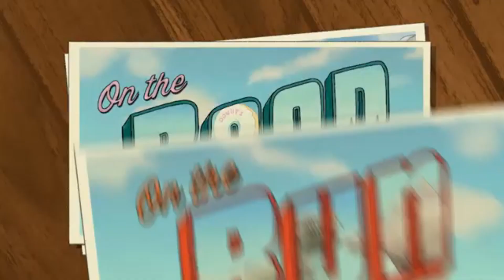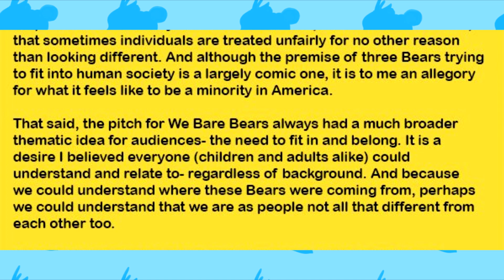Spoiler Free WE BARE BEARS: THE MOVIE Review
Took a moment to reflect on the movie and the impact of the We Bare Bears since it just came out(kind of).

Check out Cartoon Network's We Bare Bears the Movie on digital.